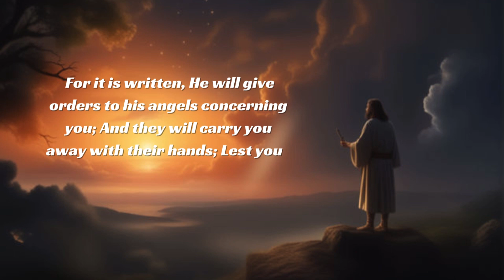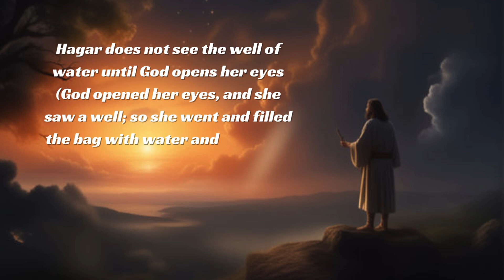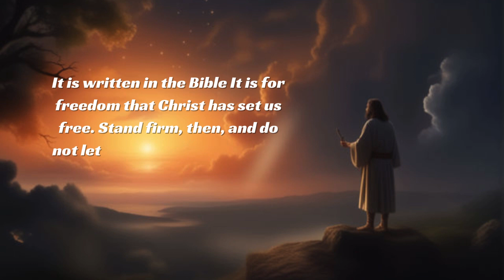Why are in deception. |Man of God| Gods message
🙏🙏🙏PRAISE THE LORD TO ALL OUR BELOVED BROTHERS AND SISTERS ✝️✝️✝️✝️✝️✝️✝️✝️✝️

🙏🙏🙏 Thanks 🙏🙏🙏